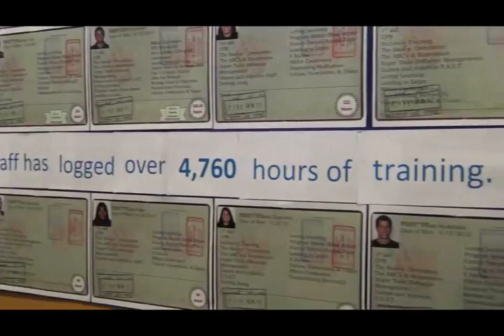Children's Choice Birthday Bash!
A free, fun, family event designed to celebrate the accomplishments of the Children's Choice children, staff, and volunteers. A "friendraising" event designed to tell our story and promote our work.